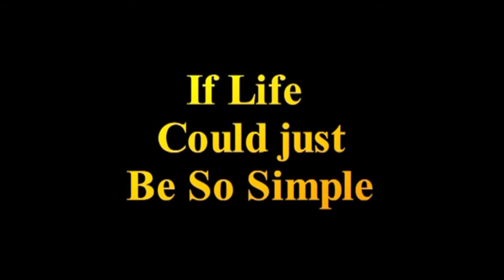Flowers of Spain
Flowers from all over Spain , colourful, beautiful, many varieties, with over 260 days of sunshine, no frost and snow, it is easy to grow flowers in Spain as long as you water them fequently.